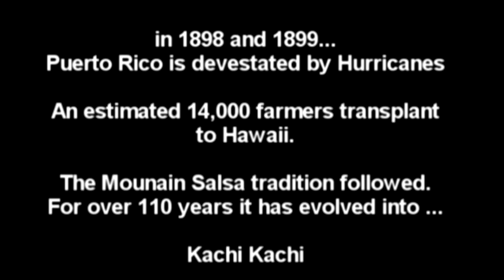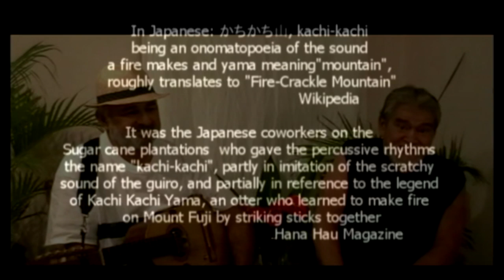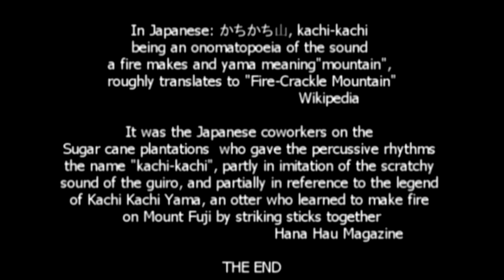One Take - The Hijacking of Kachi Kachi ( trailer )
The story of one of the last undiscoverd American musical scenes and a reflection on the plight of the artist in 21st century America.  This trailer touches upon the roots of a name and the sounds of a people:  Kachi Kachi.  The cultures of Puerto Rico, Japan, and Hawaii spun together,with an American spice...  Kachi Kachi whoops it up!